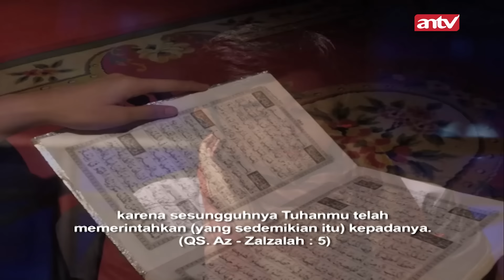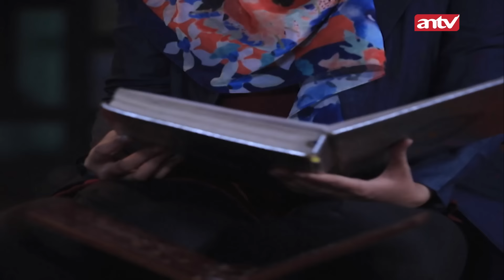Ikut Pesugihan Karena Mertua Gila Harta! | Kun Fayakun ANTV Eps 86 FULL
Kun Fayakun merupakan sinetron horor yang berisikan 3 anak muda yaitu, Rayyan (Hamas Syahid) dan Andra (Handika Pratama) dan Lulu (Gita Sinaga) mereka bekerja di rumah ruqiyah di bawah pimpinan Kyai Abas. Sedangkan Lulu seorang wartawan. Awal pertemuan mereka bertiga adalah saat Lulu akan mengobatkan tantenya ke rumah ruqyah. Lulu selalu mengikuti Rayyan dan Andra untuk membantu pengobatan orang-orang melalui teknik ruqyah.

Kini beragam tayangan kesayangan anda di ANTV bisa disaksikan kapan saja dalam genggaman tangan.

PM 4079
BF 4047